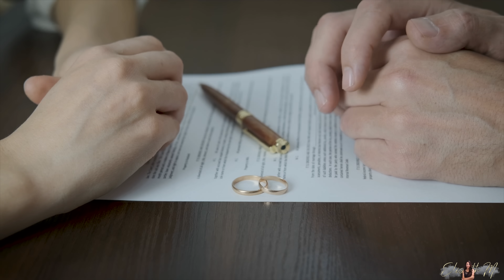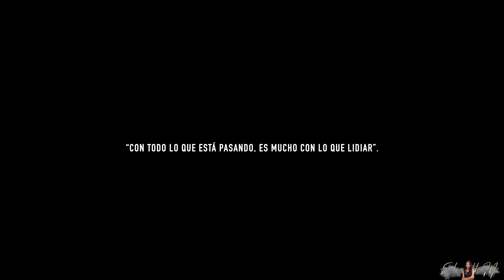Le INYECTÓ una DOSIS LETAL a su HIJASTRA I Resuelto